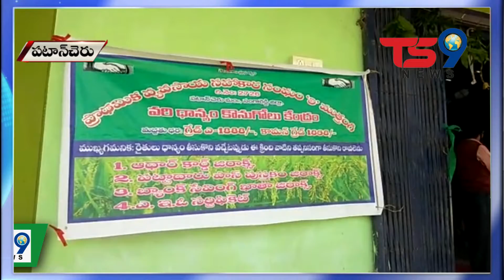సంగారెడ్డి జిల్లా పటాన్చెరు మండల్ ముత్తంగిలో ధాన్యం కొనుగోలు కేంద్రాన్ని ప్రారంభించిన MLA